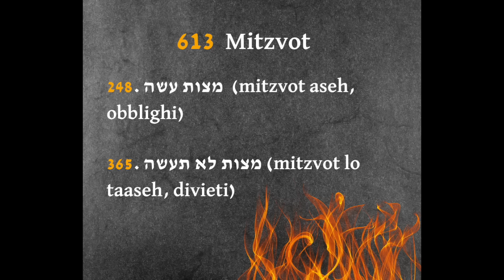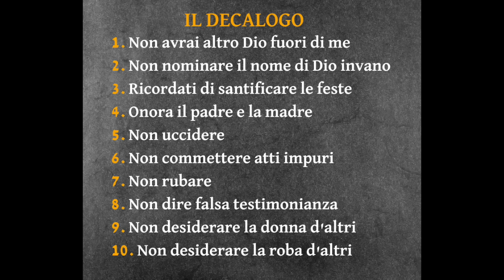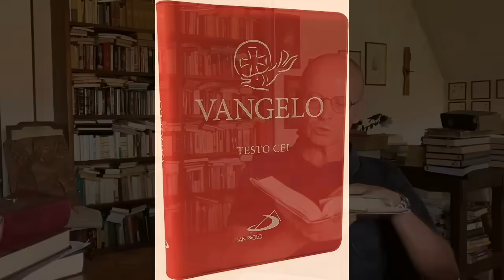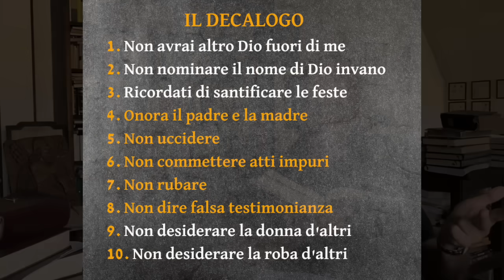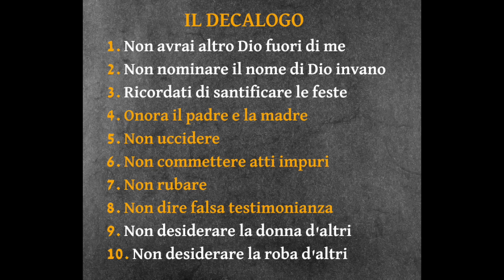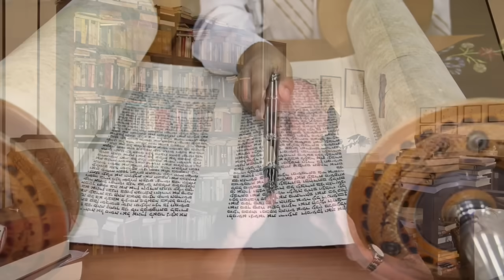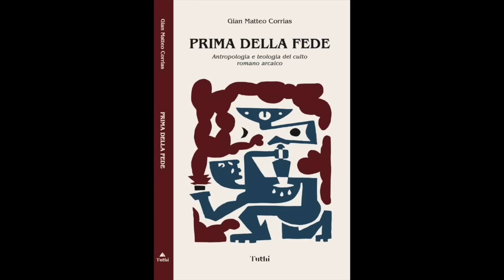Il prezzo della Fede | Mauro Biglino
Siamo certi che, come dice il Papa, si possa parlare di "gratuità" della fede e della relativa salvezza e giustificazione?
Are we certain that, as the Pope says, we can speak of the 'gratuitousness' of faith and its salvation and justification? 🇬🇧 English subtitles.